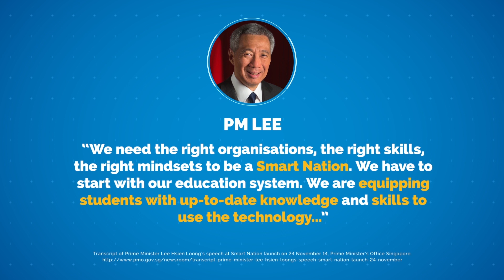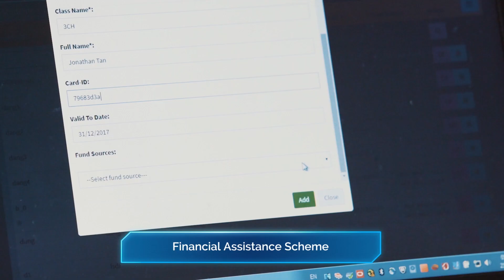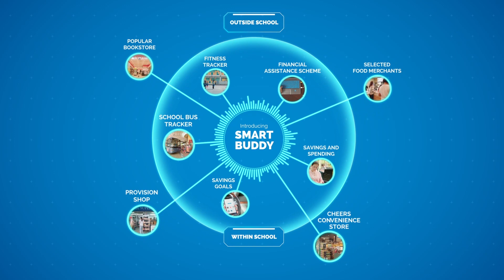POSB Smart Buddy 2017 - Official Launch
The POSB Smart Buddy programme is ​the world’s first in-school wearable tech savings & payments programme. The ground-breaking programme uses wearable tech (a watch) to teach students how to save and spend wisely by helping them track their savings and spending habits digitally.

The watch helps children take an early step towards digital payments and also monitors their activity levels. Parents can in turn remotely pre-set their child’s daily allowance, send them emergency money, and monitor their kids’ spending, savings, eating habits and activity levels – all with an accompanying app.

The programme further creates a digital payments ecosystem within the school where the school’s canteens and bookstores are set up with digital payment terminals. Students can simply tap and pay with their POSB Smart Buddy watches. Kiosks are also set up on school grounds, allowing students to scan their watches so they can instantly check on their remaining allowance for the day. The POSB Smart Buddy programme is fully subsidised by POSB.